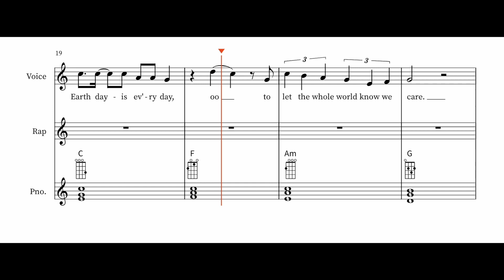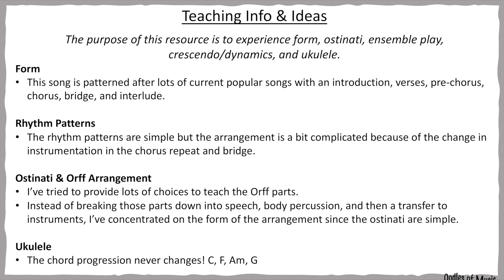Earth Day Is Ev'ry Day Song with Orff Arrangement, Ukulele, Accompaniment mp3 TPT Video Preview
This pop-style song about caring for planet Earth gives so many musical options including an Orff arrangement, easy ukulele parts, and a singable song with a performance mp3 if you don't want to use instruments.

It's a perfect concert selection or classroom exploration of instruments set to an environmental theme.

Available in PowerPoint only.

This resource includes:
🌎 a 75-slide PPT presentation that teaches the song and includes an Orff arrangement and ukulele parts.
🌎 embedded audio & video files to break down the learning and as performance aids
🌎 PDF files of all the music notation

The Breakdown
🌎 The Song-a pop-style song with intro, verses, pre-chorus, chorus, and bridge.
🌎 Orff-very simple parts for xylophones, metallophone or glockenspiel, drums, and claves.
🌎 Dynamics-practice a crescendo on the bridge using piano, mezzo, and forte.
🌎 Ukulele-Chords needed are C, F, Am, and G AND the chord progression never changes.

Performing Options
🌎 with included mp3 that uses a pop-style accompaniment (in PPT)
🌎 with Orff instruments
🌎 with ukulele
🌎 find a combination of the above to fit YOUR classes